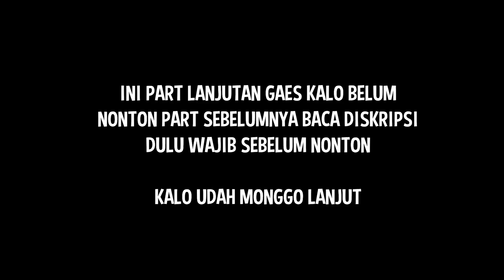BOSNYA SUPER BUAIK JOSS | FOOD TRUCK SIMULATOR #4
Hari ini aku upload 2 sama ini lanjutannya,
Part 3 yg dibagi jadi 2 bagian sampai part 4,

Credit:
Music